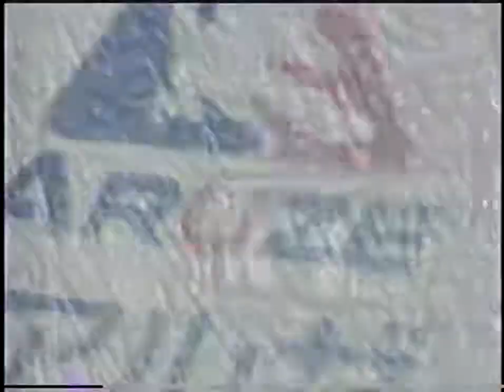Takayuki Kohiruimaki vs Tony Valente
En este video, verán Takayuki Kohiruimaki vs Tony Valente
➖Los mejores nocauts y peleas de todo el mundo | KickBoxing | MMA | Muay Thai .
⭐️Entrena sin excusas...  Evolution Artes Marciales